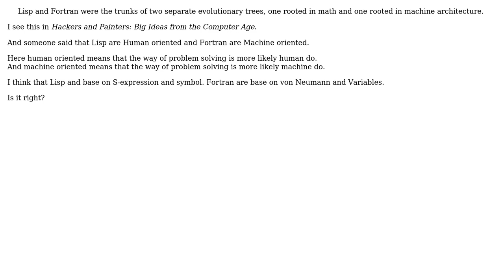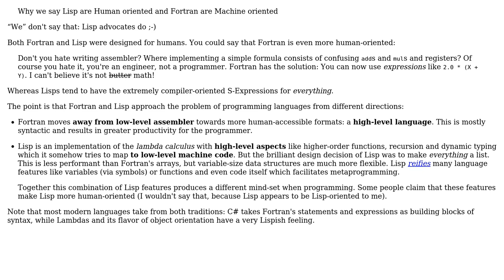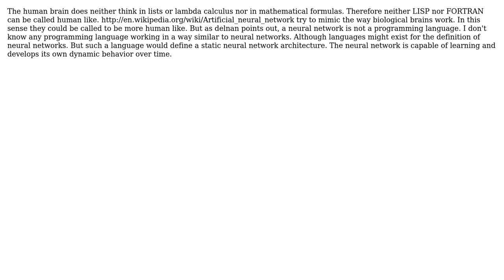Software Engineering: Why we say Lisp are Human oriented and Fortran are Machine oriented s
Software Engineering: Why we say Lisp are Human oriented and Fortran are Machine oriented ?

With thanks & praise to God, and with thanks to the many people who have made this project possible! | Content (except music & images) licensed under CC BY-SA | Music | Images & others | With thanks to user Olivier Jacot-Descombes user Erik Reppen user CLS user amon and the Stack Exchange Network Trademarks are property of their respective owners. You are responsible for your own actions.